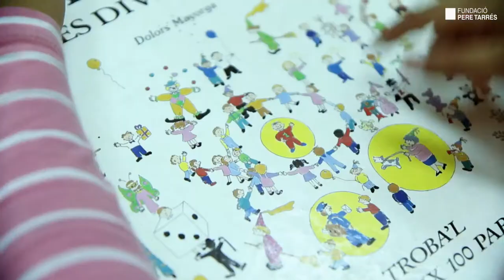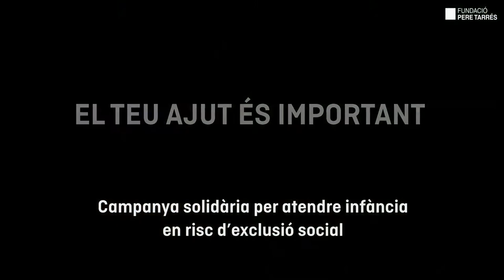Fundació Pere Tarrés: Aquest Nadal ajuda'ls a créixer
Campanya solidària de la Fundació Pere Tarrés per atendre infància en risc d'exclusió social.
Els infants en situació de vulnerabilitat social haurien de tenir les mateixes oportunitats que la resta de nens i nenes.
Aquest Nadal nececessitem el teu suport per fer-ho possible.